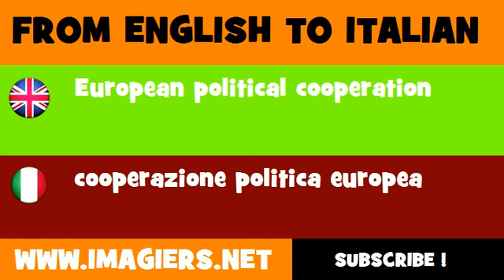How to say European political cooperation in Italian